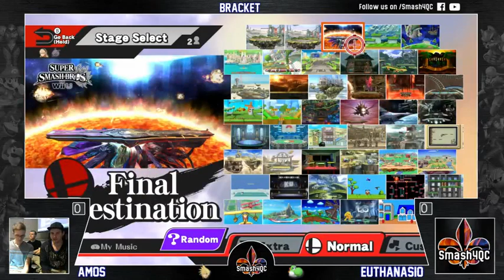Amos [Corrin] vs. Euthanasio [Mewtwo] - Smash4QC / Weekly 19